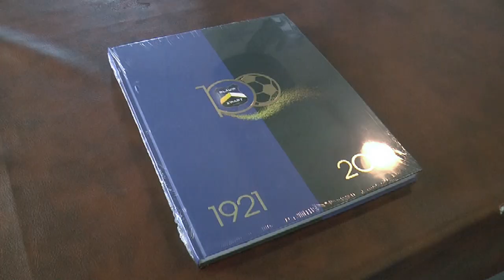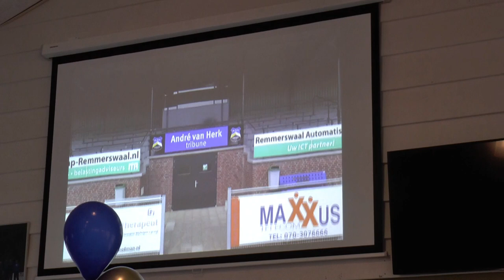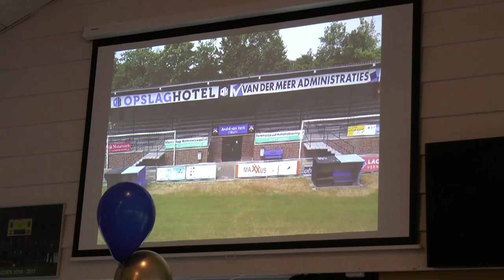Koninklijke Erepenning voor RKSV Blauw Zwart 100 jaar in Wassenaar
100 jaar geleden op 29 juni is Blauw Zwart opgericht en dat moet gevierd worden.

Bij RKSV Blauw Zwart in wassenaar is het heel het jaar dan ook feest. Tijdens de officiële feestelijke avond kreeg de vereniging de door de koning onderscheiden erepenning uitgereikt door de zichtbaar trotse burgemeester van Gemeente Wassenaar Leendert de Lange.

De vele vrijwilligers, leden en sponsoren werden allemaal genoemd en de voorzitter kreeg als grote verrassing een hele tribune naar zich vernoemd. Ook was er een boekuitreiking, een super grote vlag van de KNVB en oorkonde, beeldje en nog veel meer gezelligheid.

Hans van der Kleij
Alice Hooft